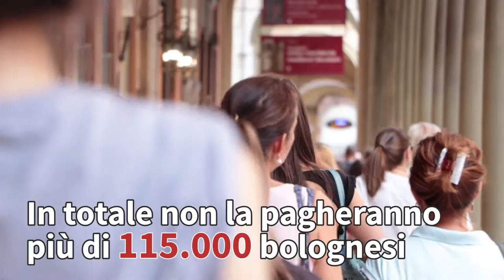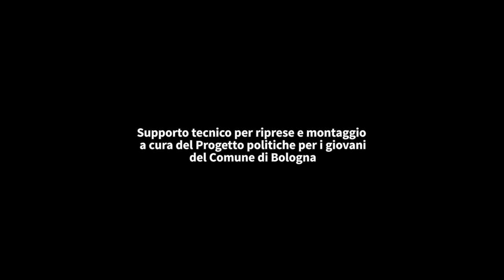100 giorni a Bologna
Un video per mostrarvi cosa abbiamo fatto nei primi 100 giorni di questo secondo mandato: dall'esenzione Irpef al bus gratuito per gli studenti delle scuole medie, dal martedì del cittadino alle Unioni civili in Sala Rossa fino all'avvio dell'iter progettuale e di confronto sul Passante di Bologna.